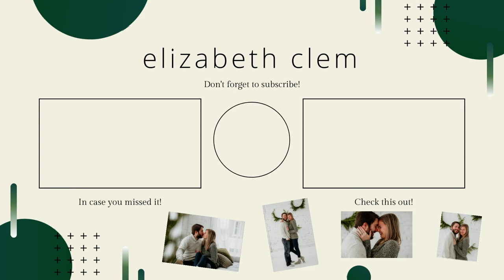Golden Hour MATERNITY Session Posing, Prompts, & Tips! // BTS With A Full Time Photographer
I love maternity sessions and I am so excited to share how I work with my maternity clients with this video! I honestly believe I have one of the best jobs & I hope that taking you along with me to work today will inspire you to either book a session with a photographer you trust or inspire you to create a fun and uplifting experience for your own clients!

FAQ:
I've been a full time photographer since October of 2018. I'm based out of Cincinnati, Ohio but YES I DO TRAVEL!! I was using my Sony a7iii + 35mm 1.4 lens throughout this session. I use a combination of a variety of presets I've purchased over the years, but tweak them a TON. Let me know if you have any more questions in the comments down below & what type of BTS photography video you'd be interested in seeing next!

If you'd like to travel with EF Ultimate Break, David & I are BOTH ambassadors this year! Be sure to use one of our links/codes for $100 off your first trip with them!

Want $55 off your first Airbnb stay?